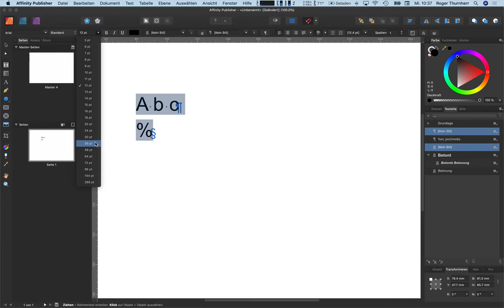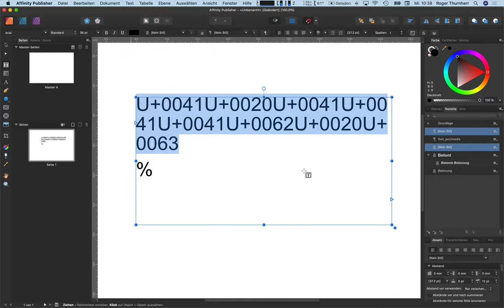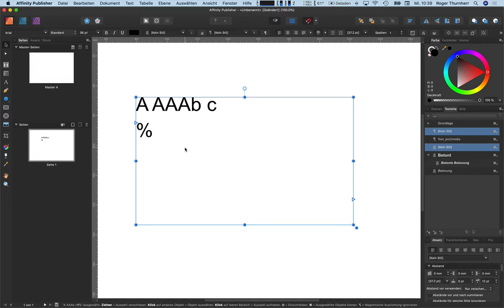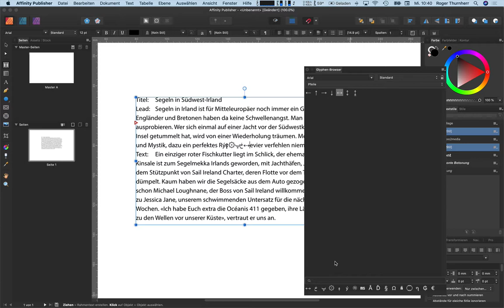Die neue com2publish-Ausgabe 2019-04 ist online – Affinity Publisher – Unicode und Glyphen-Browser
In der Typografie ist eine «Glyphe» eine grafische Darstellung eines Zeichens innerhalb einer Schriftform, wie z. B. Kyrillisch oder Latein.
Standardmässig ist das Panel ausgeblendet. Sie können es jederzeit über den Menüpunkt Ansicht – Studio einblenden.
Geben Sie einen Glyphen-Wert, oder einen Unicode-Wert ein, um die gewünschte Glyphe bzw. das gewünschte Unicode-Zeichen zu suchen. Für «G+0131» oder «U+00b0» wird zum Beispiel das Grad-Symbol angezeigt.

Video, Trainings und Tutorials für Publisher – Die perfekte Weiterbildung für mitten im Beruf Stehende, Quereinsteiger, Wissensbegierige und Neulinge. Lernen Sie wann, wo, was und so oft Sie wollen. Weitere interessante Schulungsvideos zu diesem und anderen Themen finden Sie – Die perfekte Weiterbildung für mitten im Beruf Stehende, Quereinsteiger, Wissensbegierige und Neulinge. Lernen Sie wann, wo, was und so oft Sie wollen.